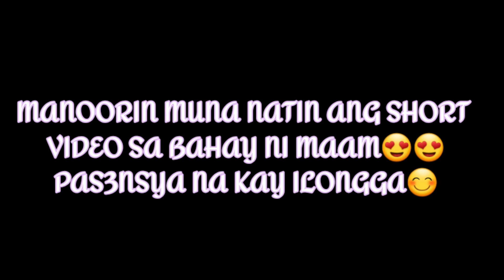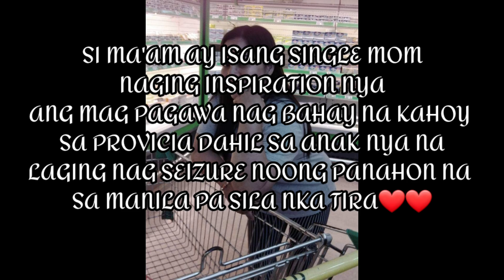GOOD LUMBER HOUSE DESIGN IN PHILIPPINES FOR ONLY// 110K PESOS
Thanks maam arlyn sa pa share mo ng iyong dream house😊😊marami na naman ang ma iinspred nito.thanks and congrats po.

@architech dal

Ignore this😊

amakan house in philippines
modern amakan house
half plywood half concrete house
half conrete house
congrete house
#2 storey house in philippines
modern house in philippines
GOOD LUMBER HOUSE IN PHILIPPINES